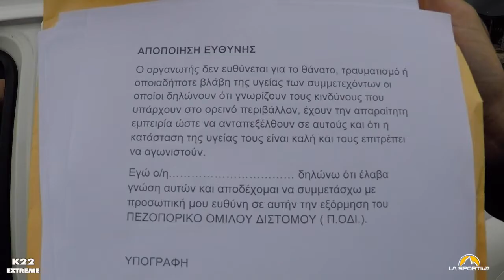Κ22extreme trail running race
Ορεινό τρέξιμο δοκιμάζοντας την διαδρομή του επερχόμενου αγώνα στο όρος Κιρφη απο το χωρίο Δίστομο, φιλοξενουμενοι του Π.Ο.ΔΙ (πεζοπορικού-ορειβατικού συλλόγου Δίστομου).
test ride of the upcomong trail running race at mountain Kirfi from Distomo village.